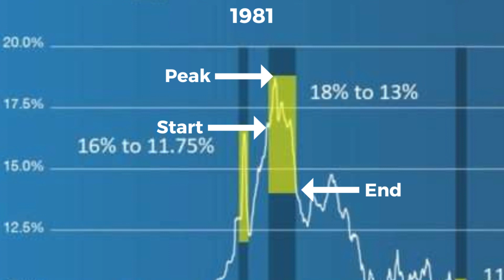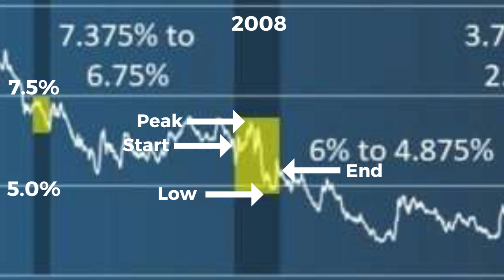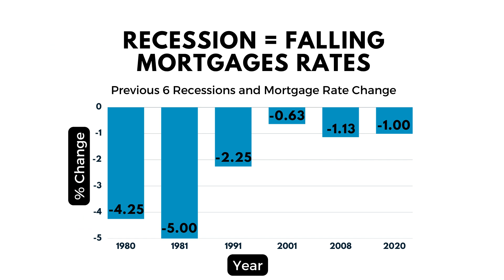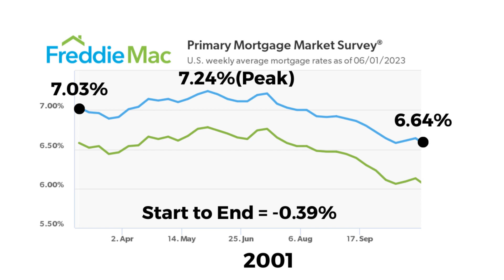Interest Rates - A Detailed Look at Mortgage Rates During the 6 Previous Recessions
Looking back on the last 6 recessions (1980, 1981, 1991, 2001, 2008, 2020) it has been reported that mortgage interest rates fall during recessions. Is this the truth?

It depends. In this video, I will describe how mortgage interest rates are measured leading to supporting the conclusion that during a recession mortgage rates fall. I will then measure the increase or decrease of mortgage rates during the exact same recessions and come up with a very different conclusion. The methodology used in both of these measurements is accurate, but knowing what method is used is a critical detail in the interpretation of any result.

References

🏡 SEARCH FOR YOUR NEXT HOME 🏡

JAMES AND SHAYNA CLARK'S residential real estate focus is providing the ultimate buying or selling experience by using refined processes, maintaining open COMMUNICATION, and offering EDUCATION to bring you peace of mind. If you are considering moving to UTAH in 2023 or looking to upgrade your current living situation, let us customize the ULTIMATE EXPERIENCE for you. Brokered by eXp Realty.